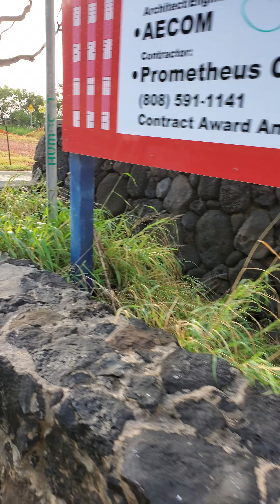Diamond Head Lookout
This is a 6 minute walk up to Diamond Head Lookout near Waikiki, Hawaii. About 7 to 7:30 in the morning on the 28th of September, 2019.